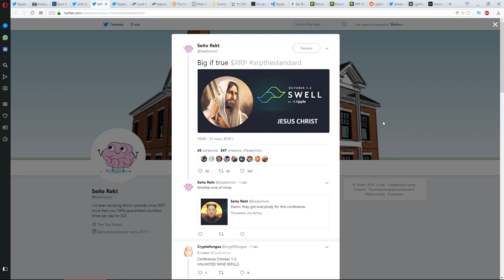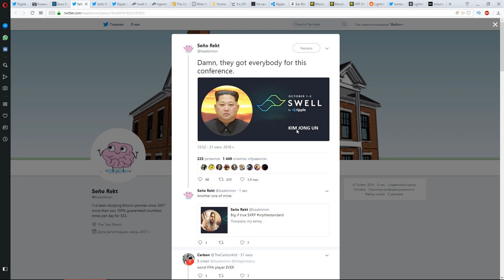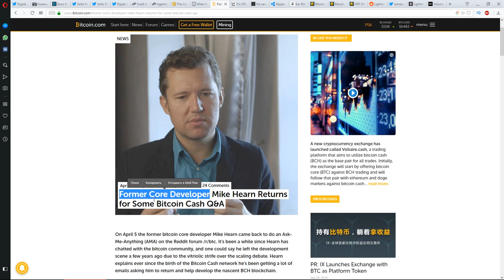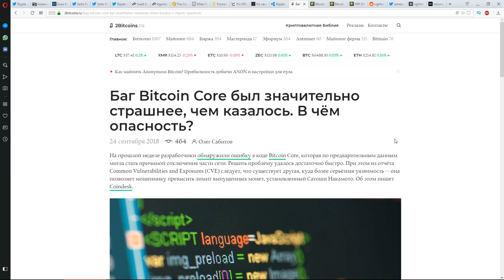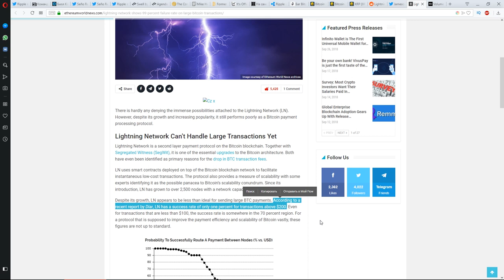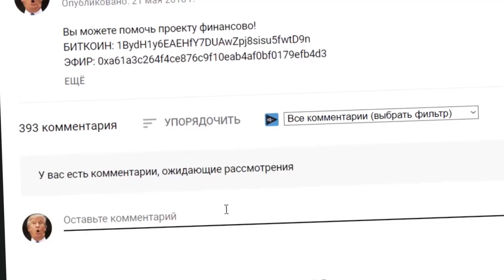САТОШИ НАКАМОТО О RIPPLE XRP! переписка с СОЗДАТЕЛЕМ BITCOIN ДЕЦЕНТРАЛИЗАЦИЯ - МИФ!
БИТКОИН: 1BydH1y6EAEHfY7DUAwZpj8sisu5fwtD9n
ЭФИР: 0xa61a3c264f4ce876c9f10eab4af0bf0179efb4d3

КОНФЕРЕНЦИЯ RIPPLE SWELL 2018 в Сан-Франциско! Билл Клинтон также выступит!

Что думает сатоши накамото о Ripple (XRP риппл риппле рипл)? Переписка с создателем Биткоин!
Вся правда о криптовалюте Bitcoin (btc биткоин) - не децентрализована!